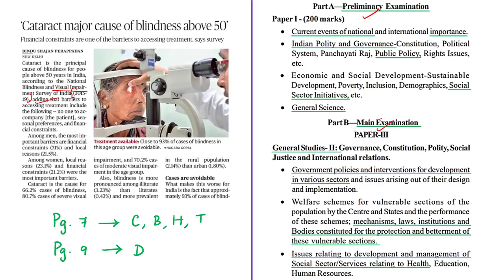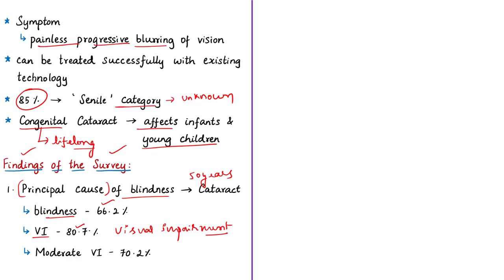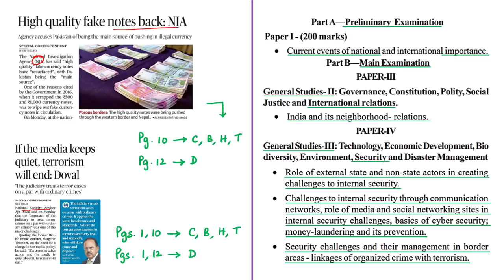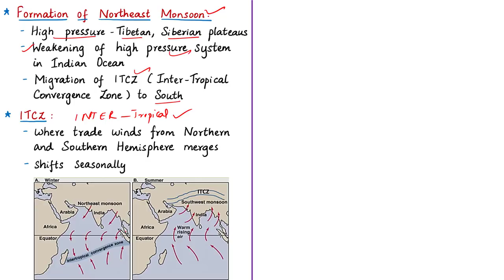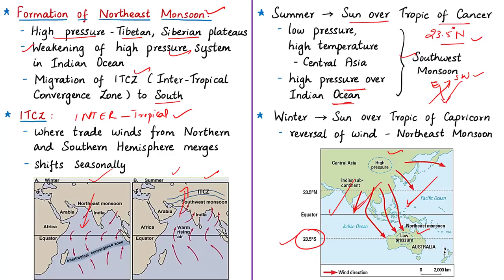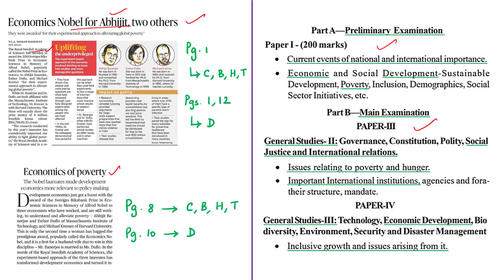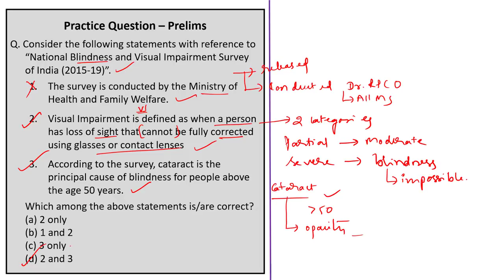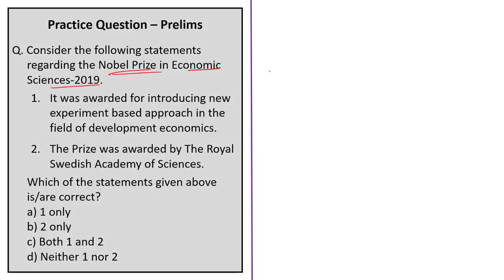The Hindu News Analysis | 15th October 2019 | Daily Current Affairs - UPSC Mains - Prelims 2020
Handwritten Notes in PDF Format:
1. Cataract major cause of blindness above 50 - 0:24
2. High quality fake notes back: NIA - 07:34
3. If the media keeps quiet, terrorism will end: Doval - 07:34
4. Northeast monsoon may set in around October 17 - 12:24
5. Framing laws for outer space (OPED) - 19:19
6. Economics Nobel for Abhijit, two others - 23:56
7. Economics of poverty (Editorial) - 23:56
8. Practice cum Revision – MCQs - 28:28
Important topics such as Blindness NorthEastMonsoon OuterSpaceTreaty ISSIGA IGA NobelPrize VisualImpairment NBVISI Cataract NPCB FICN NIA NSA ITCZ IOD are vividly discussed in UPSC Perspective in this video.